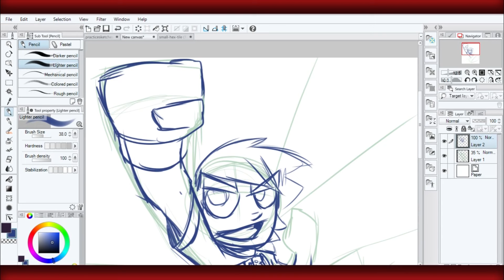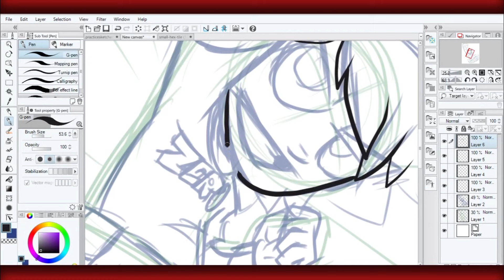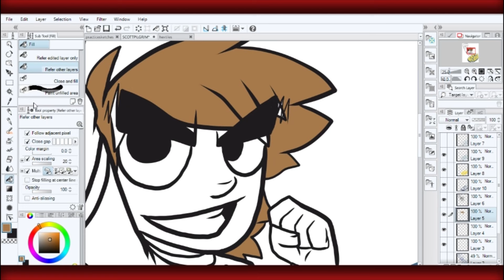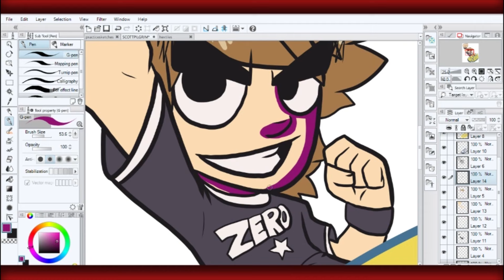Scott Pilgrim - SPEED PAINT -TopSpinTheFuzzy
Sped up of painting of Scott Pilgrim, done in Manga Studio.
Actual elapsed time: 36 minutes

Dave C.
Petra F.
Annie S.
Chloe P.
Mike T.
Barry N.
Raymonh H.
Chad B.
Harley F.